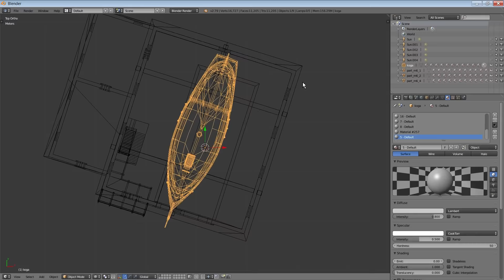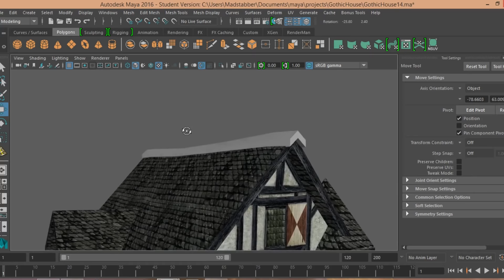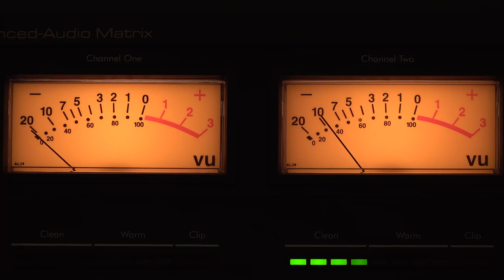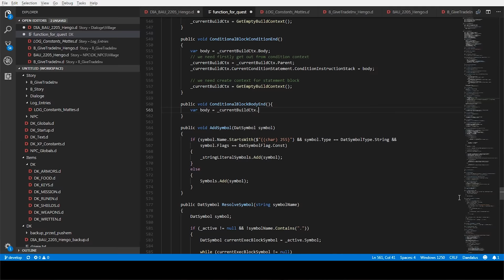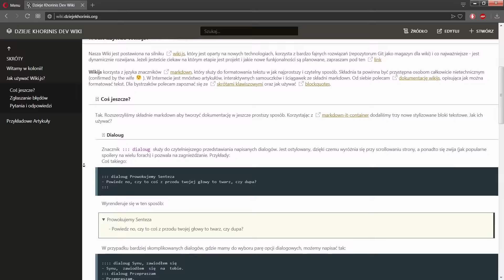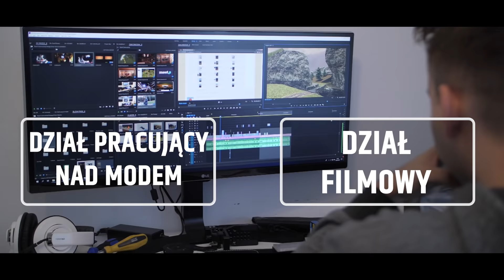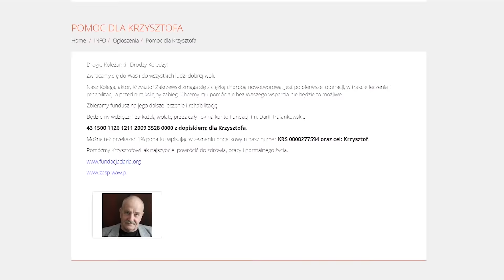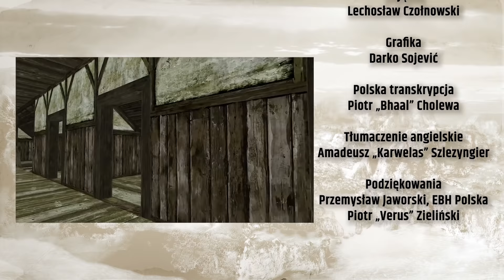Raport o stanie prac | 2018 | GOTHIC II Dzieje Khorinis